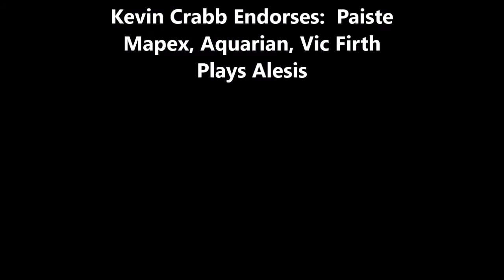Kevin Crabb Drum Solo - Feel Through Technique (02/16/20)